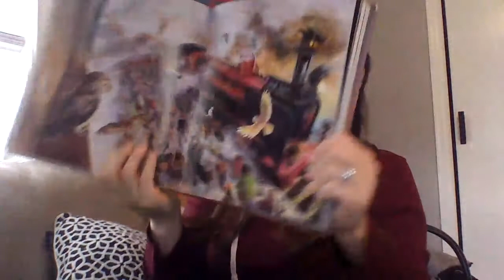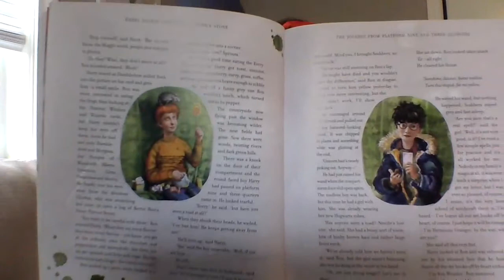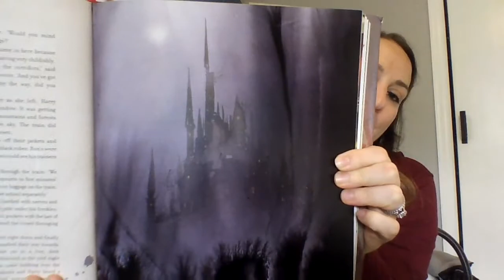Harry Potter Chapter 6